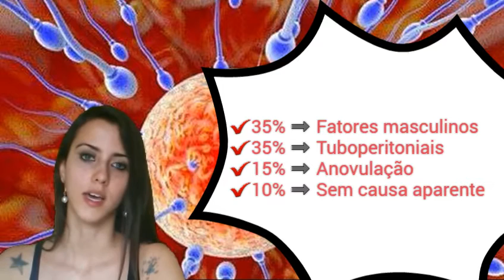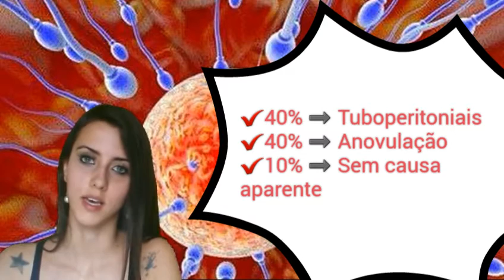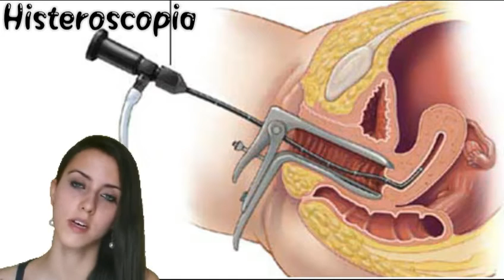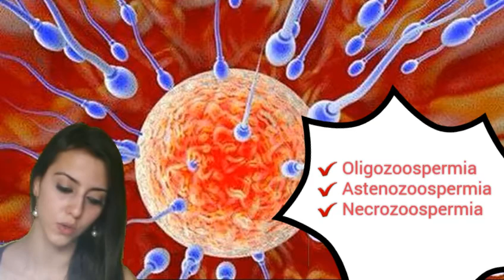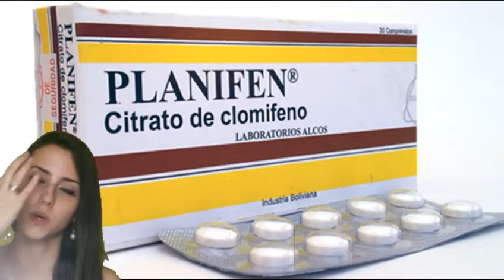Infertilidade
Tópicos:
*0:09 - Definicão
*0:40 - Causas
*4:25 - Propedêutica
*0:16 - Tratamento